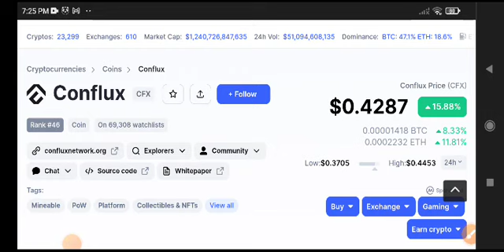Conflux Price Prediction! CFX Coin News Today! Crypto News